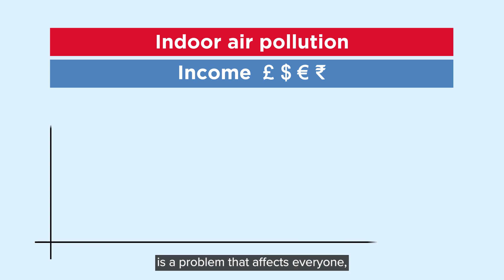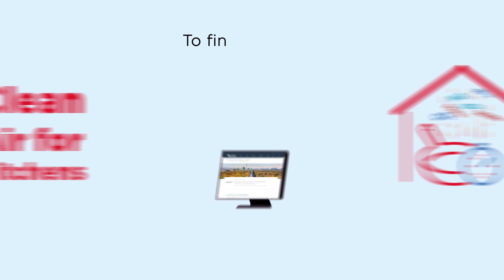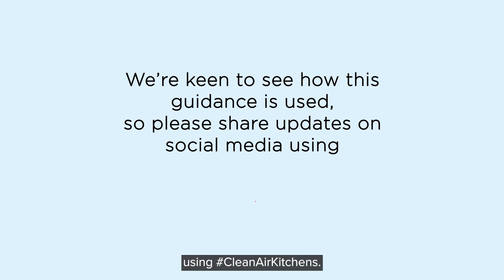Clean Air for Kitchens - Introduction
Indoor air pollution associated with certain cooking practices results in over three million premature deaths each year. This problem affects everyone, particularly people in low and middle-income households. At the University of Surrey, the Global Centre for Clean Air Research (GCARE) team led by Professor Prashant Kumar, alongside 32 collaborators across 18 countries, have now developed a thorough guide which translates scientific research into easy-to-implement practical measures, aimed at the key frontline users and decision-makers. The guide includes helpful and actionable tips for individuals, as well as advice that would require actions from housing providers and governing bodies.

The full guidance is available for download in English and over 17 different languages